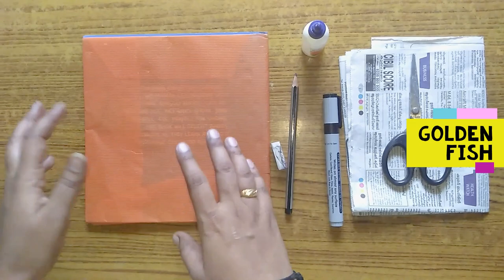golden fish - first time in youtube | cashless craft | notebook brown cover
The intention of this video is to encourage kids on craft work...